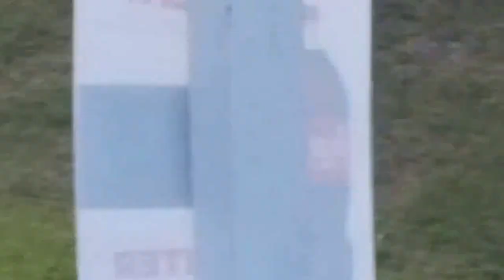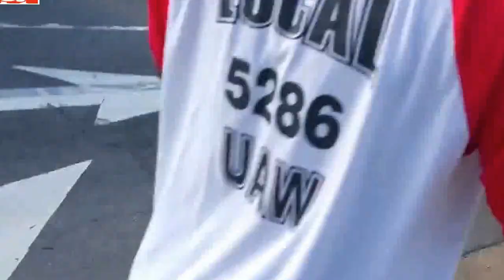Crazy Ass Woman Doing Donuts,Then Flipping Her Car Down A Hill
Crazy Ass Woman Doing Donuts At An Intersection, Ramming A Cop Car, Then Flipping Her Car Down A Hill
"GASTONIA, N.C. – A woman is accused of driving around in circles, ramming two North Carolina police cars, overturning down a hill and then singing about Jesus.

The Gaston Gazette published video footage of the incident provided by a witness. It reportedly happened Thursday afternoon at an intersection in Gastonia.

A witness told the paper that the woman was driving around in circles and yelling and waving her arm out the window."